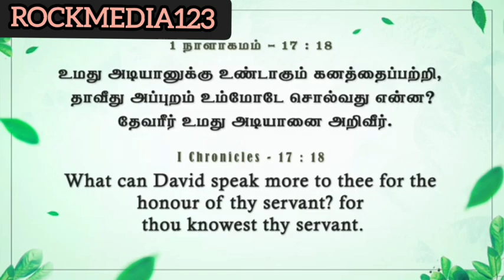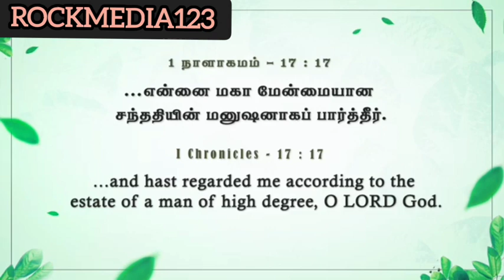கர்த்தரால் கனம் உண்டாகும்|DAILY MANNA|pr.JOHNSAM JOYSON|@ROCKMEDIA123